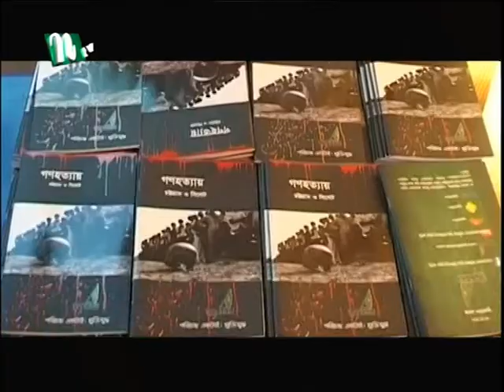NTV Europe News 28th March 2018